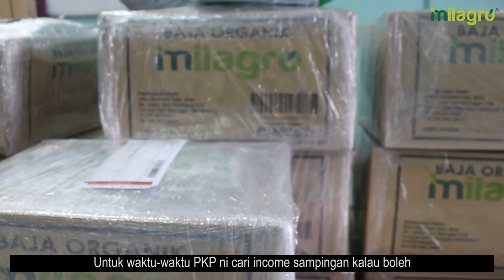TRADEMARK SAYA DUDUK KEBUN DIAM-DIAM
Nampaknya sepanjang Perintah kawalan pergerakan ni Encik Isa dah ada trademark iaitu "Duduk Kebun Diam-Diam".
Apa tu duduk kebun diam-diam? Maksudnya untuk melakukan aktiviti yang bermanfaat yang penting mengeluarkan peluh!
Jom sama-sama dengar apa kata Encik Isa salah seorang Squad Leader Milagro